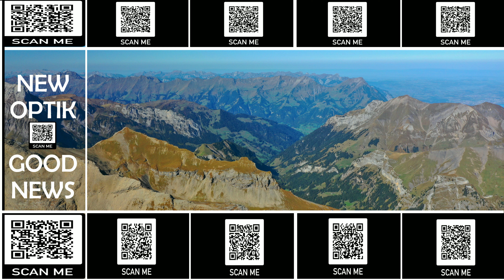SCHILTHORN - BRIENZER ROTHORN - BERNER OBERLAND - SCHWEIZ - SWITZERLAND - LET US WORSHIP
WIR HABEN GUTE NACHRICHTEN